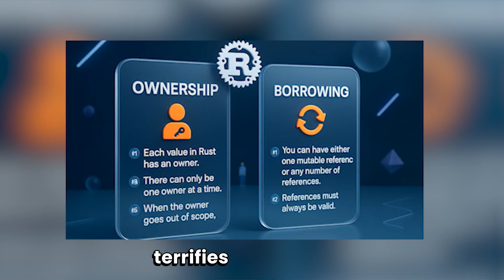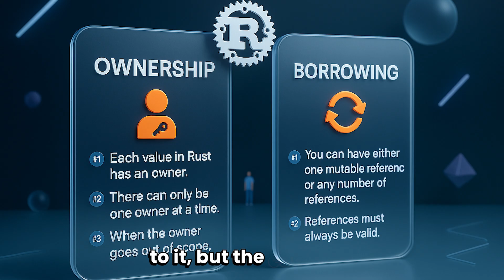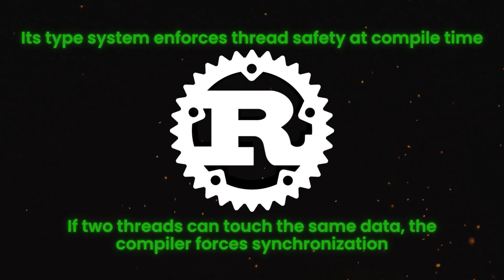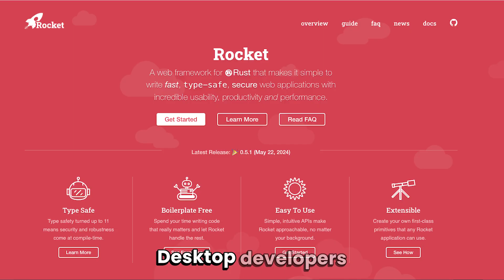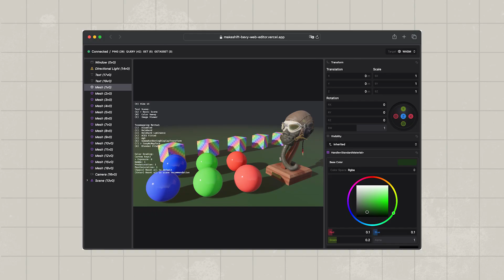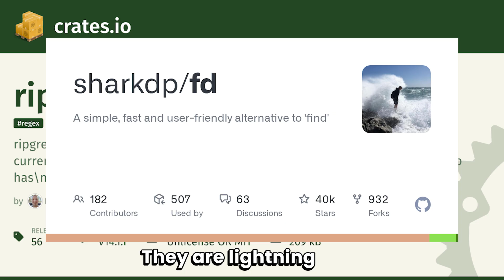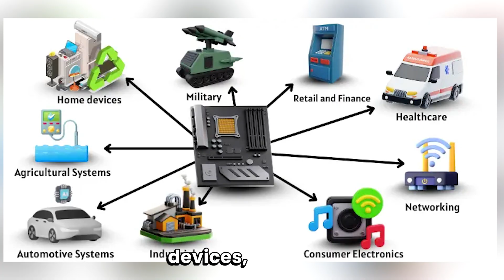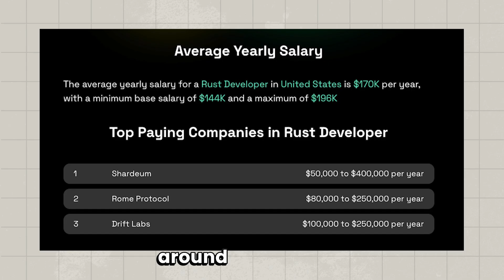Why Rust Is AWESOME?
Why is a “niche” programming language quietly becoming the backbone of browsers, rockets and cloud-services? In this video we expose how Rust went from outsider to indispensable — and why it might save your dev career from AI.

In this deep dive we cover:

The origin story of Rust at Mozilla — how it dared to combine speed and safety where others failed.

The four core pillars of Rust’s design: ownership & borrow checker, fearless concurrency, zero-cost abstractions, and no garbage collector.

The turning point when tech giants like Microsoft, Google & Amazon Web Services adopted Rust for high-stakes infrastructure.

Real-world impact: WebAssembly, blockchain, game-engines, command-line tools — where Rust is quietly dominating.

The future: Rust’s trajectory into kernels, embedded, robotics and the critical “systems-level” layer of software where AI won’t easily replace humans.

And importantly — why you, as a developer, should pay attention: when automatic coding tools are replacing repetitive work, Rust demands deep understanding of memory, performance & concurrency — human reasoning that’s near-immune to pure automation.

• Firecracker blog (AWS)